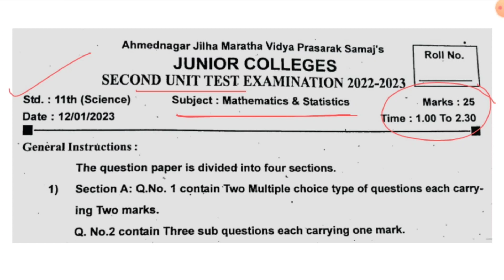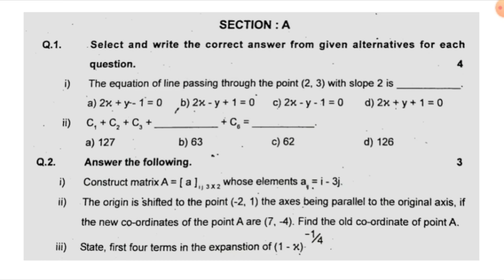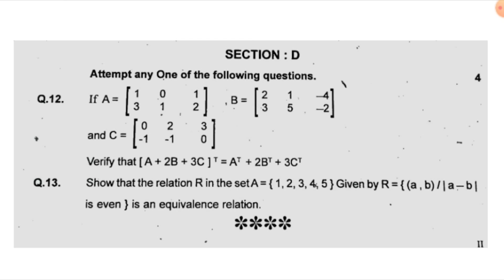गणित 11 वी प्रश्नपत्रिका | दुसरी घटक चाचणी 2023 | Mathematics Question paper AJMVPS Unit test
प्रश्नपत्रिका 2023